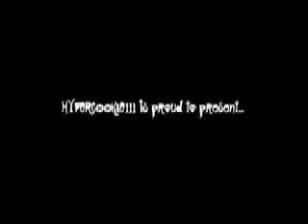Michael, Your Love Is My Drug!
Ughh, it's so true! Michael's love is my drug..
Hope you LOVE it. ((:

Songs used-
Love Game- Lady Gaga
Your Love Is My Drug- Ke$ha